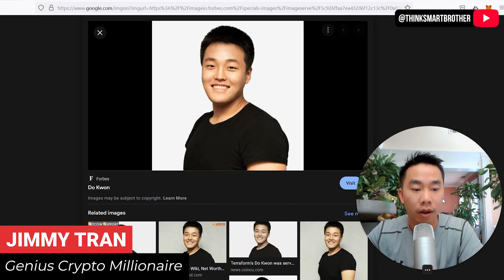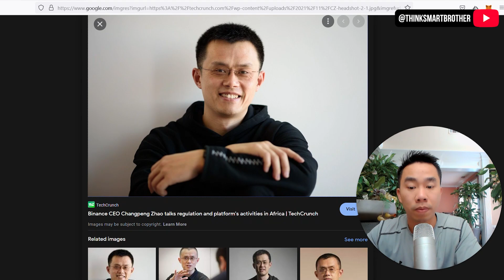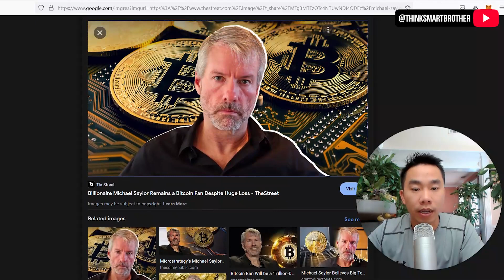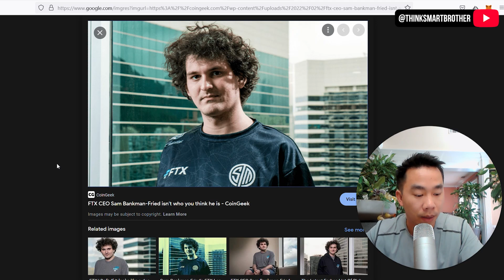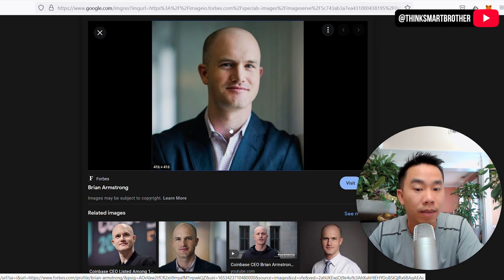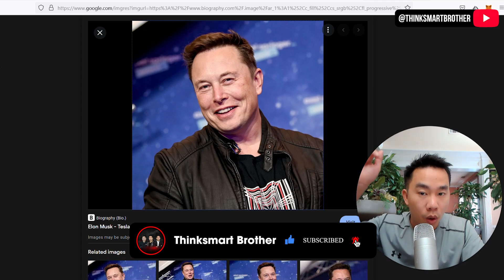7 TỶ PHÚ NỔI TIẾNG GIỚI CRYPTO LÀ AI ??? Theo dõi ngay để đầu tư thành công | Thinksmart Brother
7 tỷ phú nổi tiếng trong giới Crypto nhà đầu tư cần biết & theo dõi là ai?
Tại sao cần theo dõi các tỷ phú này?
Mời quý anh chị và các bạn cùng theo dõi video của Thinksmart Brother

📈 Chúng tôi upload video mới về đầu tư Crypto mỗi ngày!

🔔 THEO DÕI KÊNH YOUTUBE THINKSMART BROTHER 🔔

📈 ĐĂNG KÝ GATE MUA OMI & DOGECOIN GIẢM 20% PHÍ GIAO DỊCH

💌 Bạn có thể ủng hộ kênh bằng cách sử dụng các link đăng ký phía trên. Bạn sẽ không mất gì và cả hai đều được nhận thưởng. Cám ơn rất nhiều!

👇 Hãy theo dõi THINKSMART BROTHER 👇
Vui lòng kiểm tra kỹ, có rất nhiều Kẻ lừa đảo và Tin tặc mạo danh chúng tôi là Thinksmart Brother hoặc các tên khác! Nếu bạn thấy ai đó mạo danh chúng tôi trong các bình luận và yêu cầu bạn liên hệ với ai đó hoặc liên hệ để được tư vấn tài chính, đó là FAKE! Hãy cẩn thận Và hãy giúp chúng tôi báo cáo chúng.
KHUYẾN CÁO: Tất cả các ý kiến thể hiện trong video và mô tả này chỉ mang tính chất giải trí. Bạn nên tham khảo ý kiến của một chuyên gia được cấp phép trước khi mua bất kỳ cổ phiếu hoặc crypto nào. Mọi thứ trong kênh YouTube này chỉ mang tính chất giải trí.